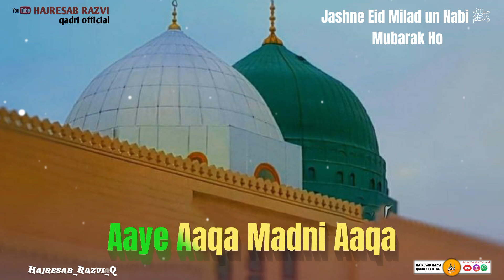😍12 Rabi Ul Awal Status | Eid Milad un Nabi ﷺ Status | Rabi Ul Awal WhatsApp status | Naat Status 💚💫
𝗘𝗶𝗱 𝗠𝗶𝗹𝗮𝗱 𝗨𝗻 𝗡𝗮𝗯𝗶 𝗖𝗼𝗺𝗶𝗻𝗴 𝗦𝗼𝗼𝗻 𝗦𝘁𝗮𝘁𝘂𝘀 | 12 𝗥𝗮𝗯𝗶 𝘂𝗹 𝗔𝘄𝘄𝗮𝗹 𝗪𝗵𝗮𝘁𝘀𝗮𝗽𝗽 𝗦𝘁𝗮𝘁𝘂𝘀 | 𝗦𝗽𝗲𝗰𝗶𝗮𝗹 𝗘𝗶𝗱 𝗦𝘁𝗮𝘁𝘂𝘀 💚

jashne eid milad un nabi whatsapp status Coming Soon Eid Milad un Nabi Status, 12 Rabi ul Awal Naat Status,12 Rabi ul Awal Naat 2024, Sarkar Ki Aamad Marhaba Status, Marhaba Ya Mustafa Status, amina ka laal aaya status, 12 vi Sharif Status, Black Screen Status, 12 vi sharif mubarak status, 12 rabi ul awal naat 2024 status

Assalamualaikum Welcome To Our YouTube Channel We Upload Islamic Video On Random Topic Like :- Bayan, Manqabat, Hamd, Naat Shareef, Islamic WhatsApp Status, Dargah Vlog, Various Tutorials, Etc if You Like Our Video Then Please Don't Forget To Share Comments & Hit The Like Button & Subscribe For More Videos.